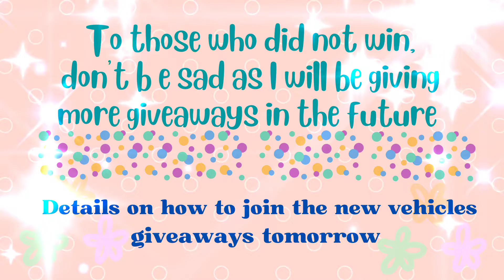Announcement of gyrocopter and woodland eggs giveaway winners